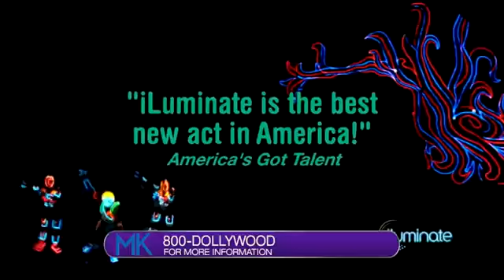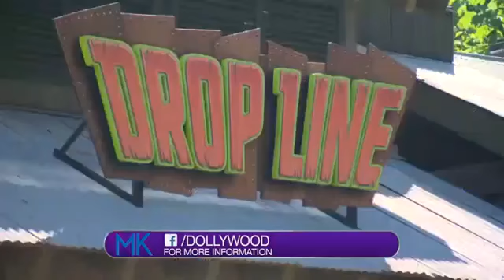We are talking about what's happening this summer in Dollywood, LIVE from Dollywood!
There is so much to do in Dollywood, especially during the summer. Here to tell us more is Wes Ramey.